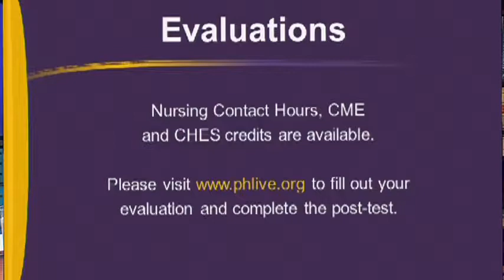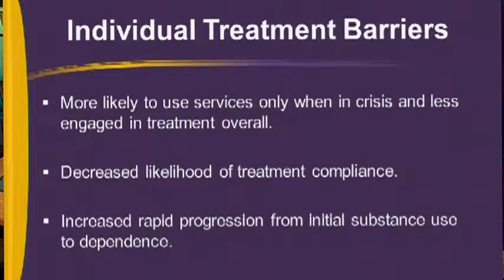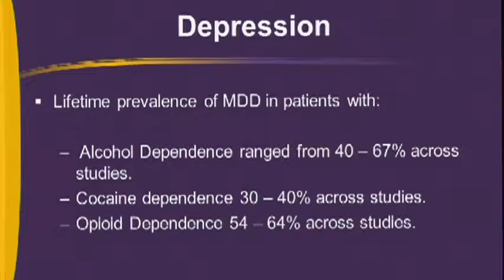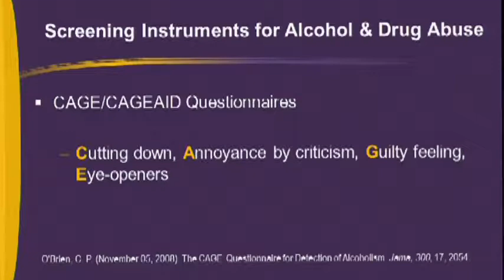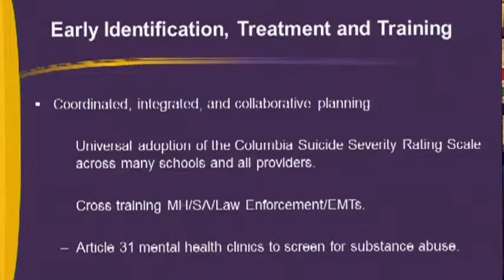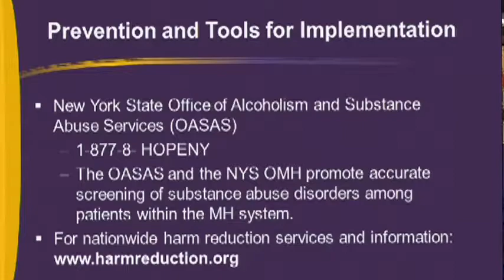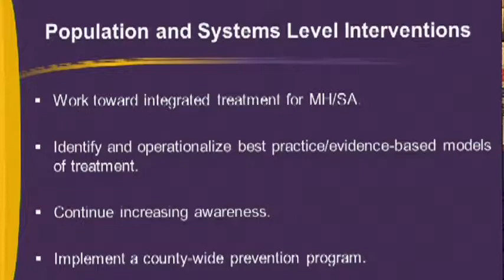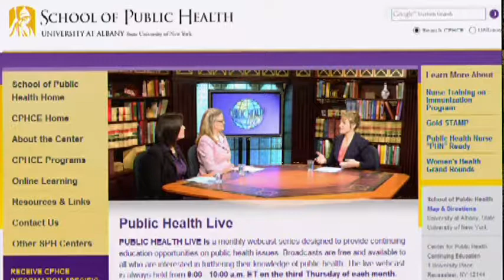Mental Health and Substance Abuse: Connecting the Dots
Originally webcast on July 17, 2014
Speakers:
Gerald Fishman, Ph.D.
Associate Dean, Union Institute & University

Raymond Bizzari
Director of Community Services at Cayguga County Health and Human Services

Mental health and substance abuse often present as co-occurring disorders during clinical encounters. The National Survey on Drug Use and Health (NSDUH) estimated during 2012 that 27.3% (9.6 million) of adults with a serious mental illness (SMI) and 19.2% (8.4 million) of adults with any type of mental illness (AMI) in the United States had a co-occurring substance abuse and mental health disorder1.

Co-occurring disorders are complex, encompassing a wide array of diagnostic categories and variations in disease severity2. As a result, treatment and continuity of care for individuals with co-occurring substance abuse and mental health disorders remains a challenge. However, substance abuse recidivism and the burden of mental health disorders have been reduced through holistic, or integrated, care plans.  By improving access to care through service integration and tailored care plans, greater attention can be paid to the array of co-occurring disorder diagnostic categories and client life circumstances3. While integrated treatment and continuity of care have shown promising evidence-based results, 2012 survey data from NSDUH found only 7.9% of adults with AMI and 15.8% of adults with SMI received both mental health care and specialty treatment for substance abuse1. Guided in part by the New York State Prevention Agenda, public health groups are mobilizing collaborative initiatives among emergency first responders, mental health and community health groups to enhance prevention, awareness, and access to services for individuals with co-occurring disorders.

This webcast will determine and discuss the co-morbid relationship between mental health and substance abuse, illustrate exemplary insights from public health initiatives being implemented in New York State, and elucidate the role of public health in assisting community, state, and national entities addressing co-occurring mental health and substance abuse disorders.